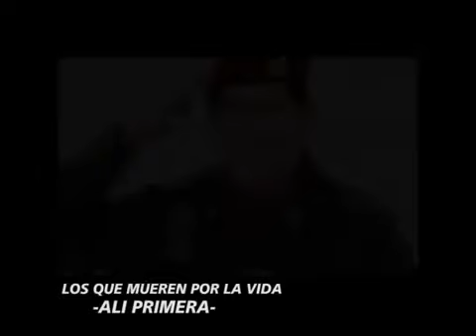Homenaje a Hugo Rafael Chávez Frías (1954-Eternidad)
Homenaje a Hugo Rafael Chávez Frías (1954-Eternidad) realizado en el programa ''6, 7, 8'' del Canal 7, también conocido por su nombre comercial TV Pública Digital, canal de televisión estatal y público de la República Argentina.